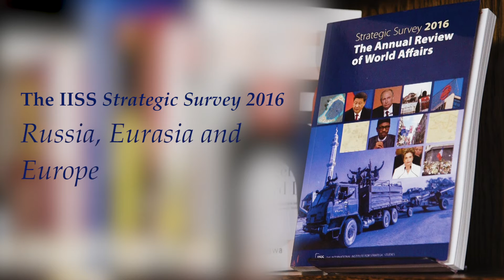Strategic Survey 2016: Nicholas Redman on Russia